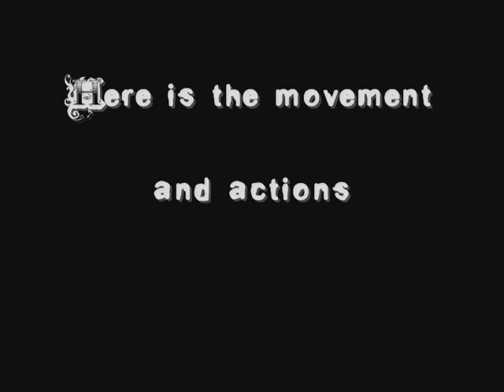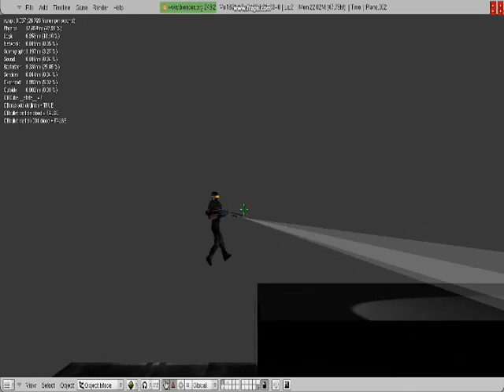Blender Game WIP Part Two "The movement"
this is a bit of the movement in my blender game. working mouse tracking system and ladder